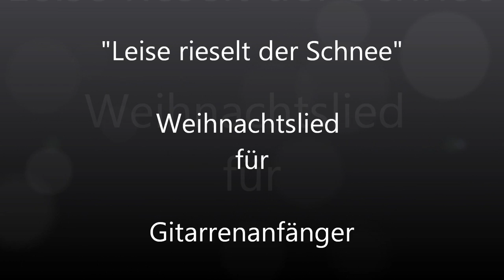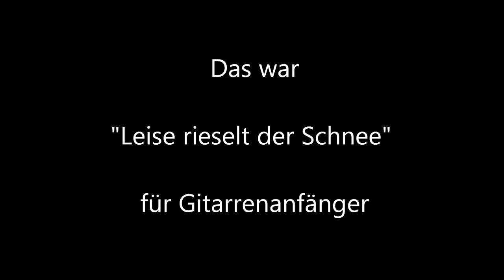Leise rieselt der Schnee - Gitarrenanfänger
Leise rieselt der Schnee für Gitarrenanfänger ist in drei Teile unterteilt.

Im ersten Teil lernen wir die Melodie.
Im zweiten Teil wird es Mehrstimmig
Dritter und letzter Teil wird die Melodie mit Akkorden gespielt.